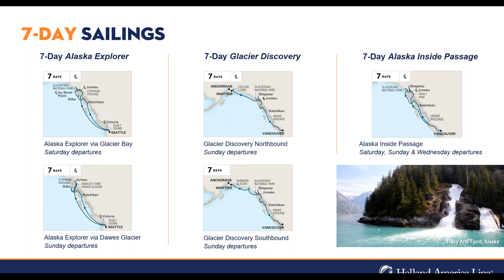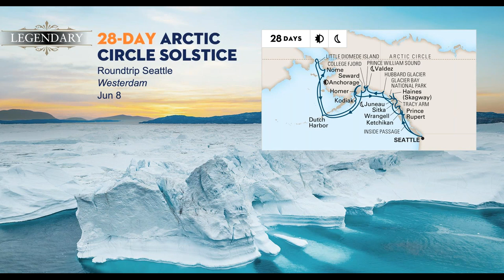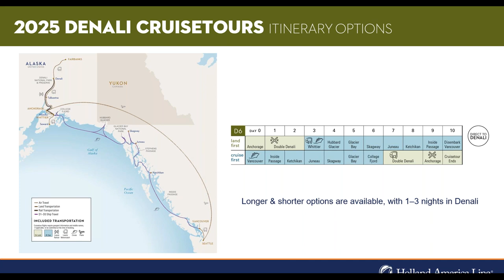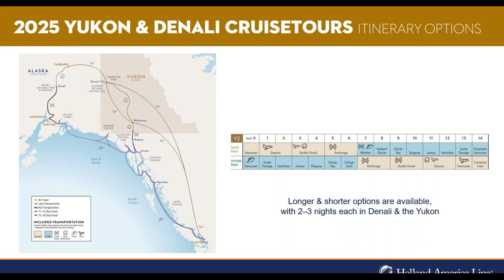CLIA Cruise Line Webinar: Holland America Line